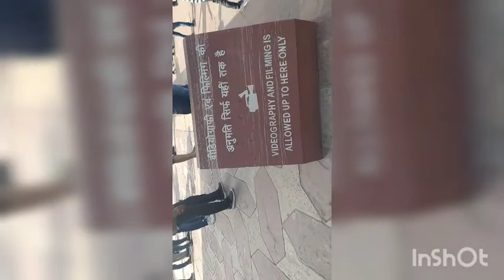VLOG 5 | Taj Mahal | # very much tired :D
Hi guys,